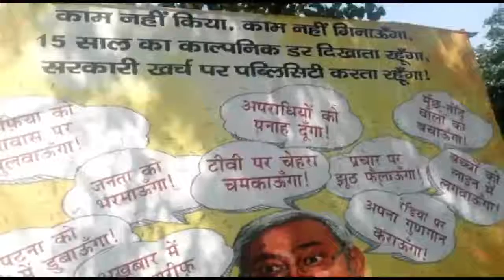PATNA : RJD ने जारी किया पोस्टर, विकास का काम छोड़ सरकारी खर्च पर पब्लिसिटी करते हैं सीएम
आरजेडी ने पोस्टर प्लान के जरिए सीएम नीतीश पर एक बार फिर  हमला बोला है। लालू आवास के सामने आरजेडी ने नया पोस्टर लगाया है जिसमे सीएम नीतीश पर बड़े बड़े आरोप लगे हैं।आरजेडी के इस पोस्टर में लिखा है कि सीएम नीतीश मूंछ और तोंद वाले को बचा रहे हैं।राजद के इशारे मुजफ्फरपुर शेल्टर होम मामले को लेकर है।